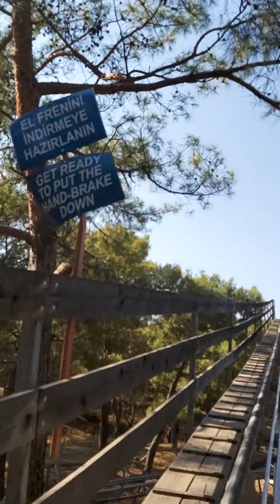Görkem USLU ile dağ kızağı aksiyon ve eğlence dolu 😁🤗